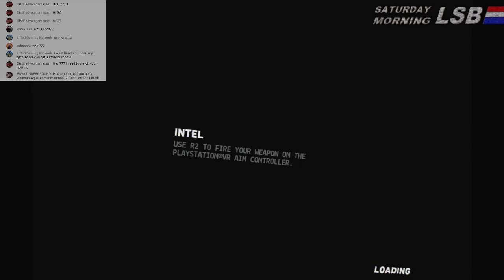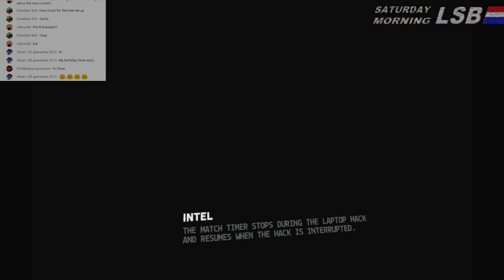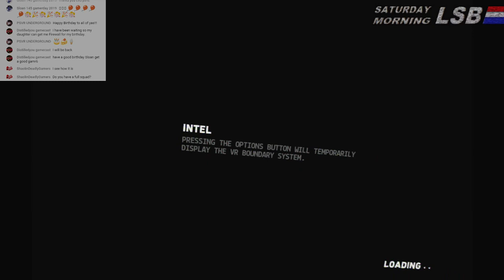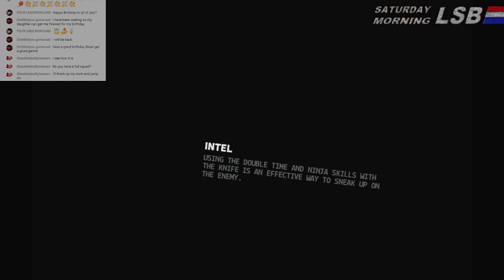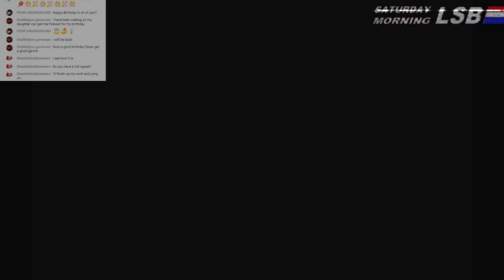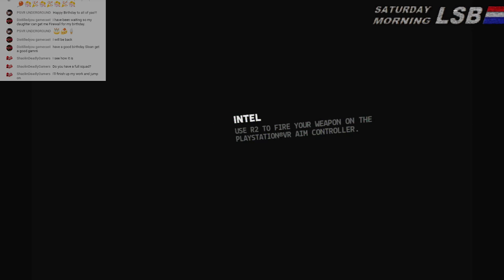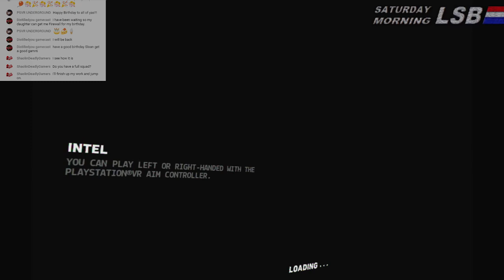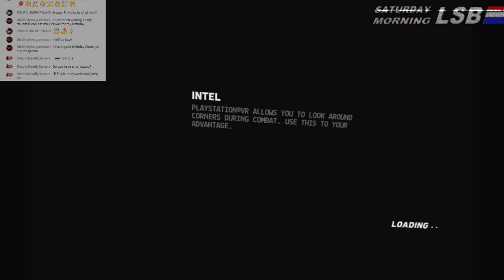SATURDAY MORNING LSB.... HAND BANANA CLIP - FIREWALL: ZERO HOUR....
Your Friendly Neighborhood Paranoid Schizophrenic.